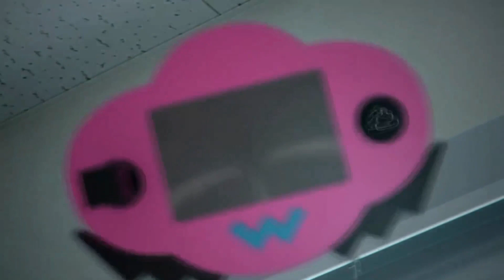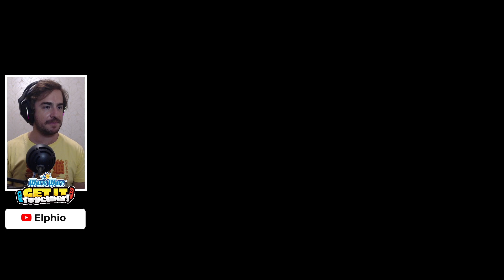[ WarioWare Get it Together ITA ] Modalità Storia Episodio 1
Hey Lupetti
Inizia l'esilarante avventura nel pazzo mondo di Wario e la sua Gang !
Wario Ware Get it Together sfrutta le caratteristiche della Switch in una moltitudine di modi diversi in tantissimi mini-giochi frenetici che mettono alla prova i nostri riflessi iil nostro intuito !

Completiamo insieme la storia per poi sfidarci in una lotta al miglior punteggio !

Buona Visione e Grazie per il Like !!!

➡️Acquista Cliccando Qui Per Supportare il Canale

🎮 La Mia Attrezzatura:
►Scheda Madre
►Scheda Grafica
►Capture Card Elgato HD60S
►Green Screen Elgato
►Microfono Blue SnowBall
►Sospensione per Microfono
►Webcam Logitech C920 HD Pro

⭐️Abbonati al mio canale per accedere ai vantaggi e diventare un Vero Lupo !!!